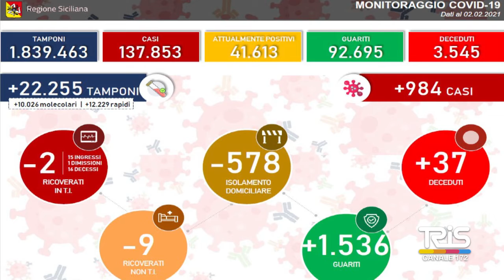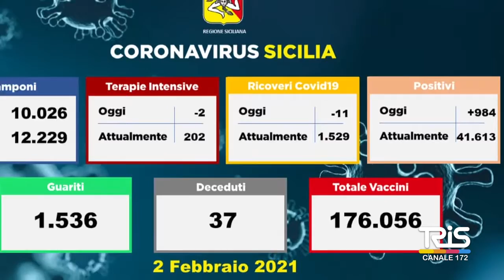Emergenza covid, in calo i positivi in provincia